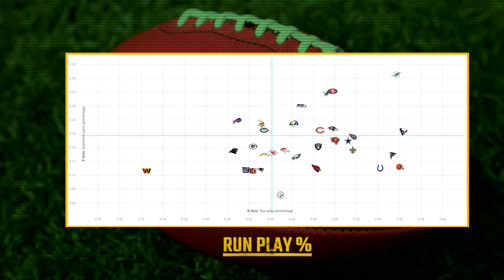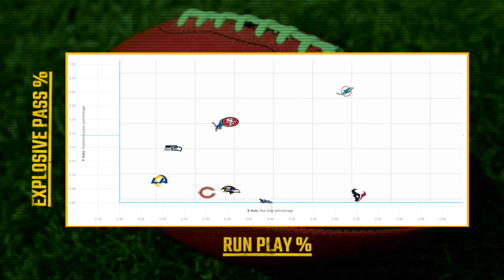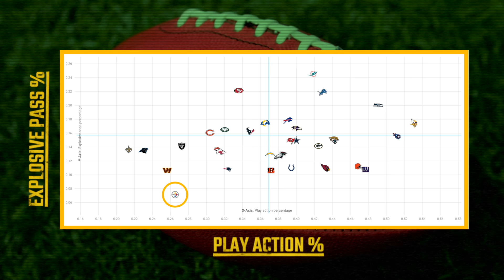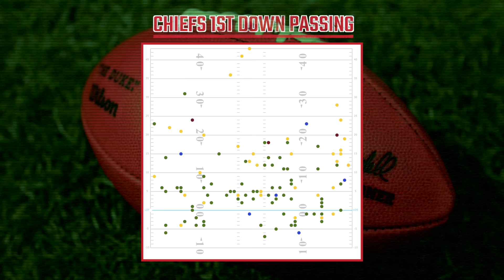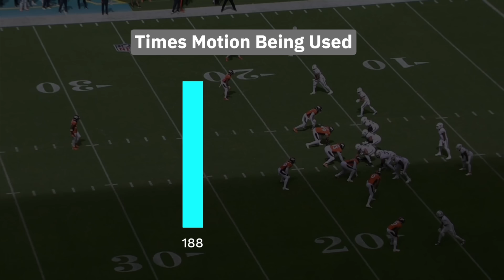The Steelers Offense Will Make You Hate Football.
with any deposit, they will MATCH that deposit up to $500, AND you get access to a George Pickens + 0.5 yards receiving special for TNF!

Also while you’re here, shop dozens of designs for officially licensed gear for all 32 NFL teams over at Homage!

And one more thing! Follow E.J. and Brett at their respective twitter and instagram handles too: